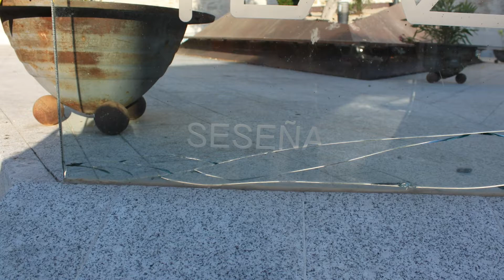Seseña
Seseña es un municipio de la provincia de Toledo (Castilla-La Mancha, España), limítrofe con la Comunidad de Madrid y situado a 36 kilómetros del centro de Madrid. Está compuesto por 5 núcleos de población: Seseña Viejo, La Estación, Seseña Nuevo (situado a 4 kilómetros del núcleo principal), Vallegrande, que se encuentra separado de Seseña Nuevo por la autovía de Andalucía (A4) y El Quiñón, donde se sitúa el Residencial Francisco Hernando, una urbanización que cuenta actualmente con 7500 viviendas (el proyecto inicialmente era de 13 500) y está situado junto a los límites municipales de Valdemoro, Ciempozuelos, Aranjuez, Esquivias y Borox. Pertenece a la histórica comarca de La Sagra.